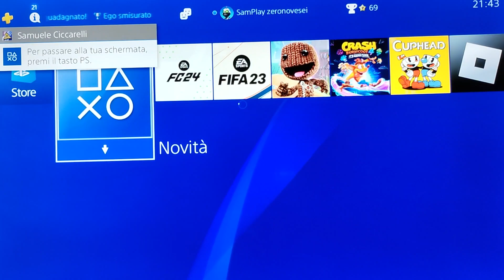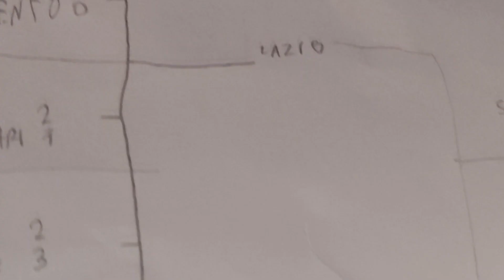INCREDIBILE! SORPASSO😔🤫🤫Napoli 3-0 Benevento Fc24.Fifa 23.